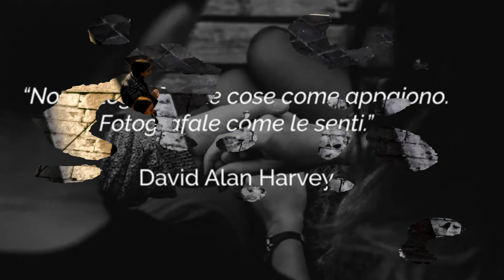fotografa quel che senti non quel che vedi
fotografa quel che senti ,il resto vien da se.